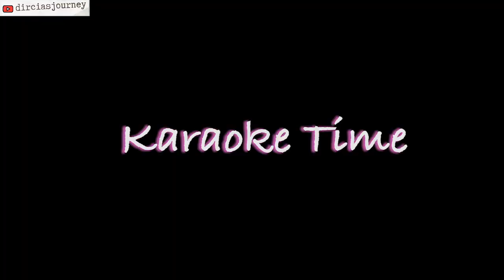Girls gathering | Kumpul ho Bin-alin | dirciasjourney | Vlog Timor-Leste 🇹🇱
Hi guys,
Vlog ba loron ohin konaba hau ho hau nia kolega sira kumpul-kumpul, tein, no enjoy tempu hamutuk. Ami nia grupu naran @t girls (always together), ne'ebe ami harii iha 2008 wainhira sei SMA. Desde hamutuk ami sempre suporta malu hodi kontinua eskola, no too ikus ami ami nain 7 gradua hotu ona.

Karik imi lee ida nee: Dalabarak liu ema dehan halo kolega no metin nafatin nee fasil, maibe hau dehan la fasil bainhira ita hadomi ho fuan no hakarak lori malu ba diak. Buka kolega nebe neebe mak sempre iha ba o iha tempu susar no diak, sempre suporta o nia career no selebra hamutuk ho o.

Next video, hau sei koalia konaba oinsa mak buka kolega nebe bele suporta malu, no oinsa ami harii @t girls no meting too agora!

Video nee edit husi hau no kolega Li Vilela :)